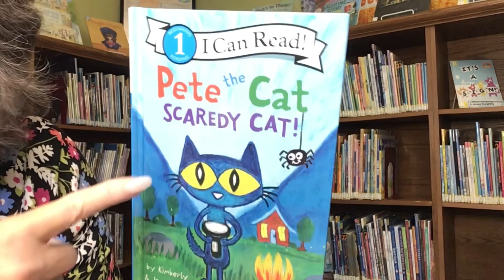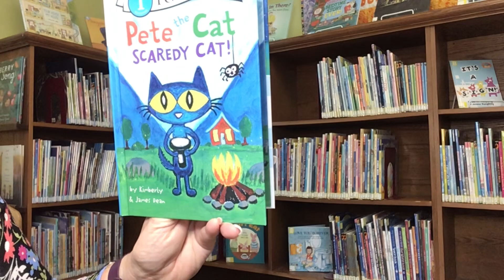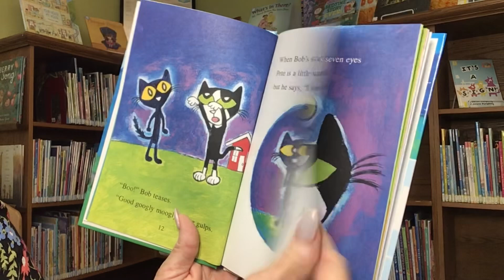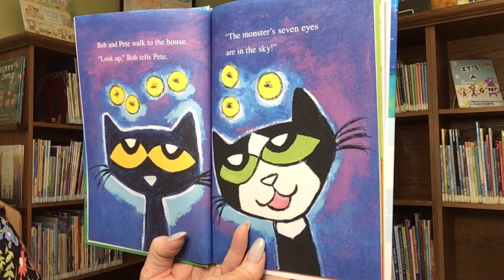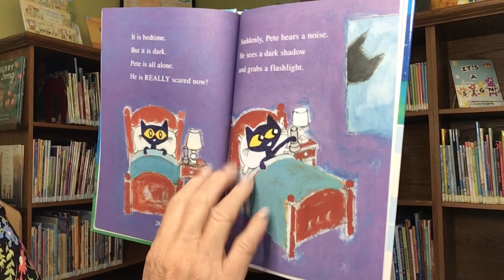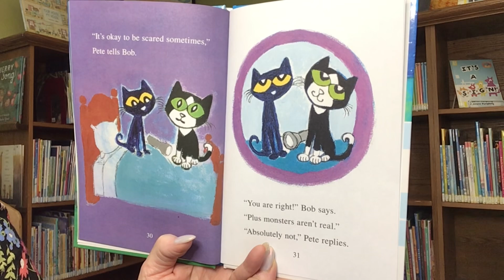Story Time with Miss Cindy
Read aloud picture book, Pete the Cat Scaredy Cat, written by Kimberly and James Dean. Published by Harper.